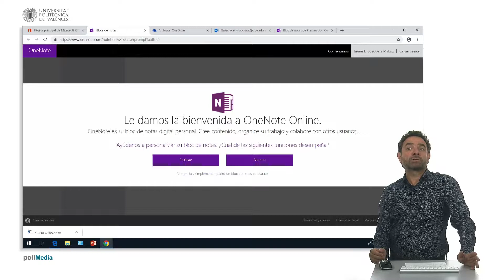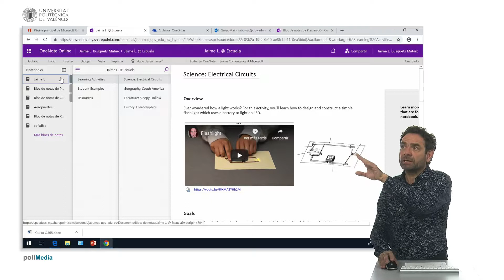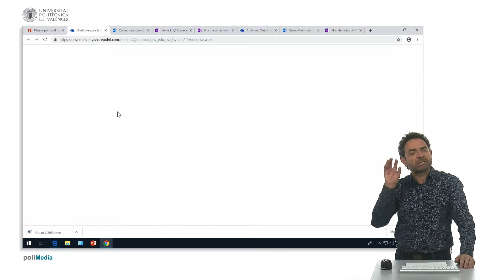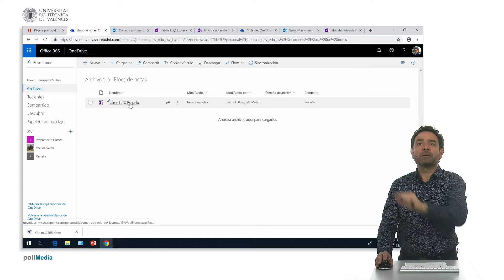Acceder a un bloc de notas de grupo| UPV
Título: Acceder a un bloc de notas de grupo

Descripción automática: En este video, se describe cómo funciona la versión educativa de Office 365 con énfasis en el uso de OneNote. La licencia educativa detecta la afiliación institucional y sugiere la creación de un bloc de notas para uso educativo, preguntando si el usuario es profesor o alumno. Esto facilita la creación de espacios colaborativos entre docentes y estudiantes.

Se muestra que OneNote tiene una interfaz donde pueden gestionarse tanto notas personales como colaborativas. Las personales aparecen en la zona personal del usuario, mientras que las colaborativas se encuentran en el espacio de trabajo colaborativo y se acceden a través de Outlook.

El video también indica que los blocs de notas personales se almacenan en OneDrive en una carpeta dedicada, en cambio, los blocs de notas de grupo están accesibles por el espacio colaborativo y Outlook. La plataforma permite una gestión efectiva y el intercambio de información entre cuadernos de notas personales y de grupo.